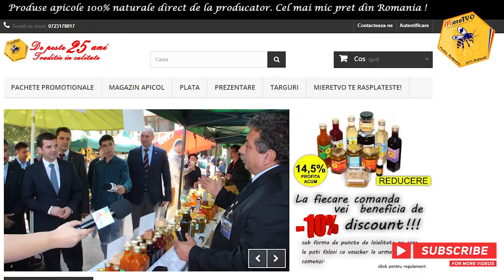ANTRENAMENT MASA MUSCULARA | CUM SA TE ANTRENEZI CORECT PENTRU MASA MUSCULARA | GRESELI IN FITNESS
1. Daca vrei sa te faci URS trebuie sa vezi si celelalte clipuri de pe canalul MiereTVO​ din listele OTTOslabeste , OTTOmananca​ si
2. Poti sustine canalul MIERE TVO sa creasca printr-un like, comentariu, abonare sau distribuire.
3. Lasa un comentariu si promit ca il citesc si iti raspund.

1. Pulpa de Catina cu Miere